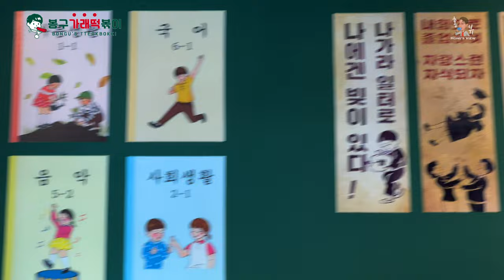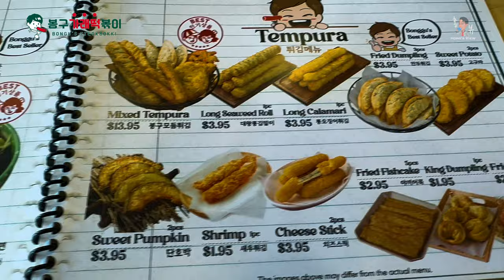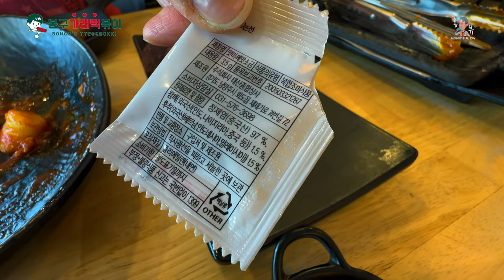[L.A. 맛집] Bonggu Tteokbokki | 봉구가래떡복이 | 맛있습니다...!!!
구독은 큰 힘이 됩니다. 고맙습니다.
일단 맛있습니다. 옛날 감성 충만하고 사장님이 포스가 넘치는 듯 하더군요. 이 (구)여왕봉 몰에 떡볶이 식당이 두곳이 됐습니다. 할가떡이 옆쪽으로 옮기고 그 자리에 들어선 봉구가래떡볶이는 튀김과 김말이 등도 훌륭했습니다. 워낙 최애 메뉴 이기도 하고 예전 국민학교 들어가기 전 아파트 앞에서 사먹던 떡볶이, 그리고 중.고 시절 시장에서 먹던 떡볶이가 그리워서 특히 겨울, 한국에 나갈 때면 꼭 찾던 음식입니다. 정말 세상이 좋아지기도 했습니다. 큰 밀가래떡에서 오는 식감 좋구요 (개인적으로는 그냥 밀떡이 최대입니다). 순대는 그저 그랬습니다. 약간 냄새가 올라왔습니다만 그렇게 영향은 없어서 떡볶이 국물에 찍어 발라 먹으니 좋았습니다.